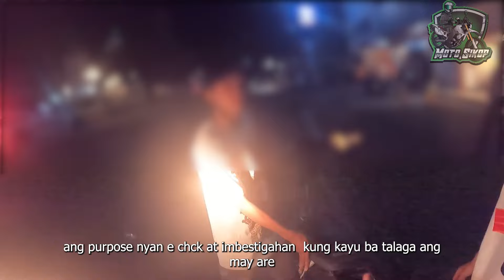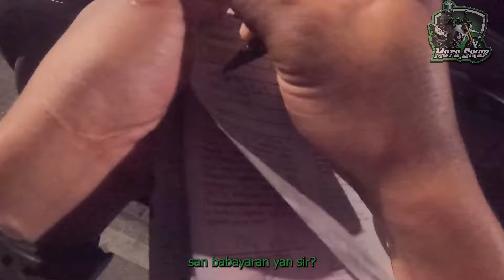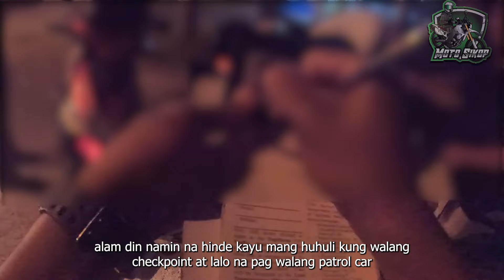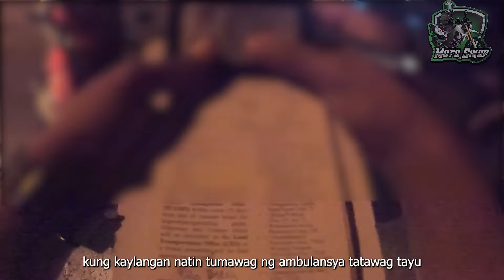Iwasan magpahabol para iwas disgrasya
sana sa video na ito ay maging halimbawa na iwasan natin ang pag papahabol lalo na kung maayus naman kayu na pina pahinto dahil baka mag dulot pa ito na sakuna o maka disgrasya kayu